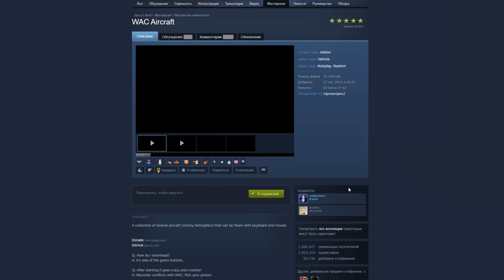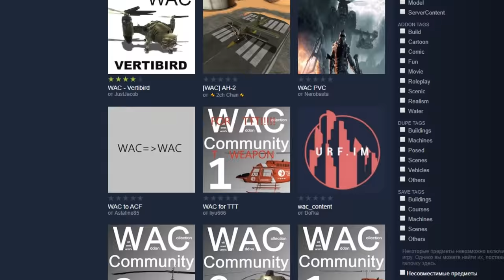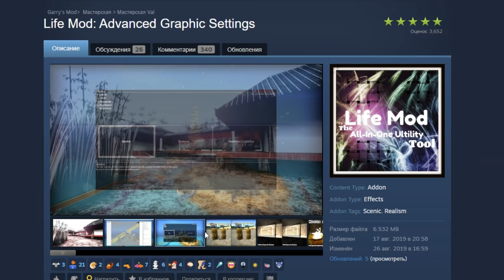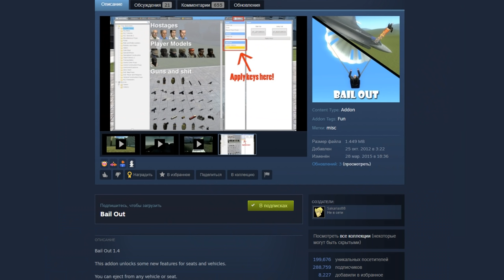ВОЗДУШНЫЙ РАСКОЛБАС | Превращаем GMOD в АВИАСИМУЛЯТОР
Сегодня мы превратим наш любимый gmod в WAR TH... В авиасимулятор, в котором вы сможете пострелять в своих родных и близких, для достижения своих собственных целей :^)